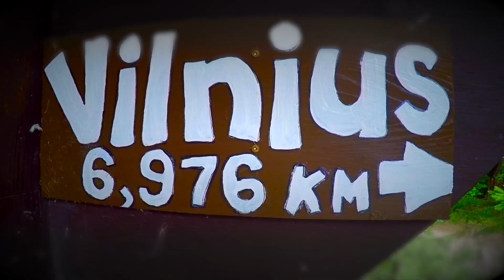Camp Kretinga 2017 Video Teaser no.2 Speaker's Corner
Camp Kretinga (Kretingos Stovykla) Summer Youth Camps, Wasaga Beach, Canada. A short 2017 video teaser, Speakers Corner. Produced by Andy Kaknevicius, 4-Fun Productions, Toronto, Canada.